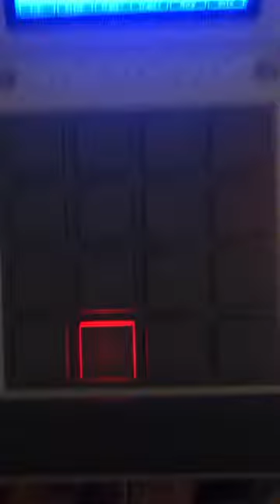Soul Samples 📺 7